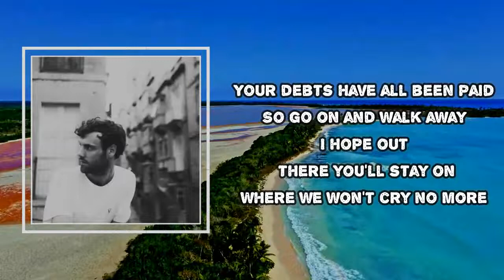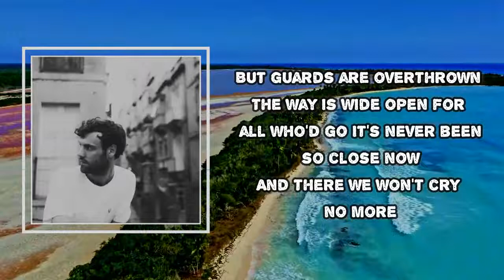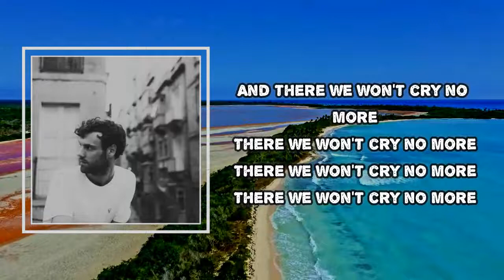Blanco White - Papillon (Lyrics)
Papillon  by Blanco White
Album: On The Other Side

Papillon  Lyrics:
This room has a window that calls
That tells you you've been there before
A sundial in the sky
The only reminder of the days passing by
You, my old solitary friend
For you I would wait 'til the end
Just running down the time
With all of our yesterdays left far behind
Your debts have all been paid
So go on and walk away
I hope out there you'll stay on
Where we won't cry no more
The truth turns the needle through north
And trusts us to follow its course
But sometimes it's the lie
That takes the day trembling in all its denial
Now only one ruling is left
When no one believes they'll be next
And trails too far to find
If every damn stranger's got something to hide
But guards are overthrown
The way is wide open for all who'd go